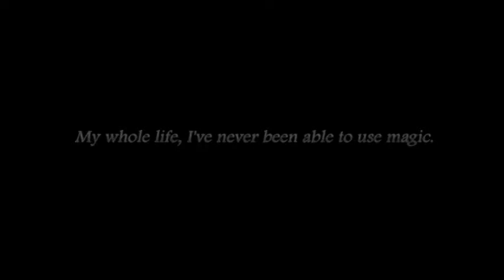Tubby Plays Ys Origin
I skipped a lot of the cutscenes, but here's the first 9 minutes of Ys Origin! ^o^
If you want a bit of the backstory, here's a little:
"The goddesses, Feena and Reah, have disappeared, and a search party is sent to the ground to discover what has become of them. What they find is a broken, desolate land, barely fit for humans."